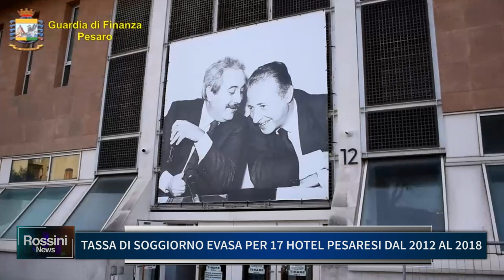TASSA DI SOGGIORNO EVASA PER 17 HOTEL PESARESI DAL 2012 AL 2018